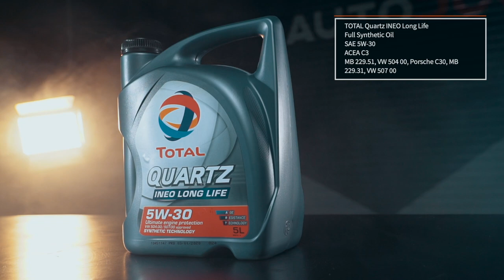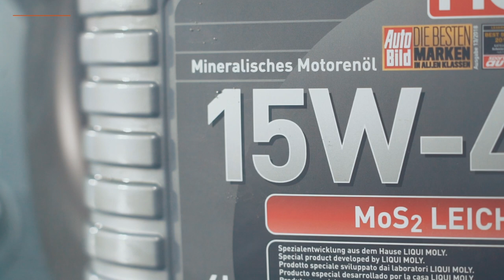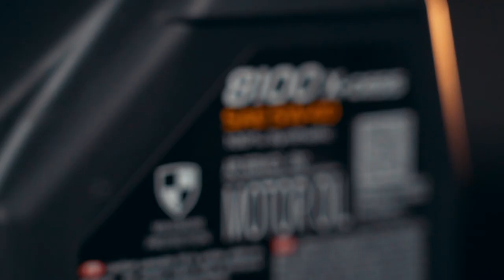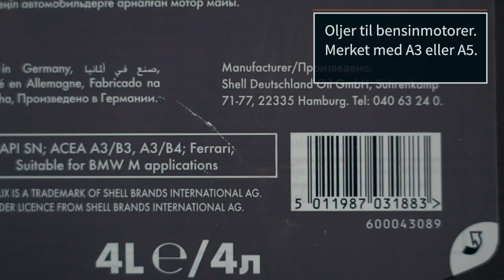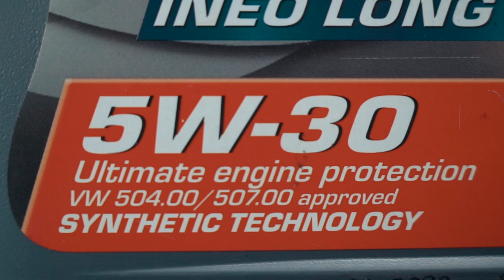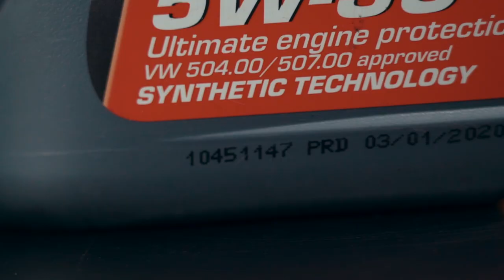Hva er forskjellene mellom motoroljetypene? Klassifisering, merking | Tips fra AUTODOC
Vi tar fem kjente motoroljer av forskjellig type, og forklarer hva de forskjellige numrene og markeringene på etikettene betyr.

Vil du vite hva som er forskjellene mellom motoroljetypene? Se videoen vår!

0:00 — Hva er forskjellene mellom motoroljetypene? Klassifisering, merking
0:37 — 1. Etter basisolje og blandingsforhold for tilsetningene
1:37 — 2. SAE-klassifisering (Society of Automobile Engineers)
2:31 — 3. API-klassifisering (American Petroleum Institute)
3:08 — 4. АСЕА-klassifisering (Association des Constructeurs Europeens d’Automobiles)
3:36 — 5. OEM-godkjenning
3:55 — Hvordan velger jeg riktig motorolje?